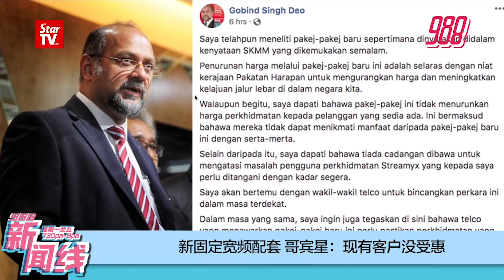988 《新闻线》：大道恐怖车祸引关注 陆兆福：MENORA隧道或禁重型车辆！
在刚过去的周末，南北大道发生了一起恐怖夺命车祸，导致5人被活活烧死，其中还包括一名婴儿！对此，交长陆兆福声明将严惩肇祸者，包括终身吊销驾照！

通讯部也宣布，各电讯公司推出“高网速低收费”宽频配套，国人将迎来收费降幅最高56%以及网速提高10倍的宽频网络服务，大家有从中受惠吗？